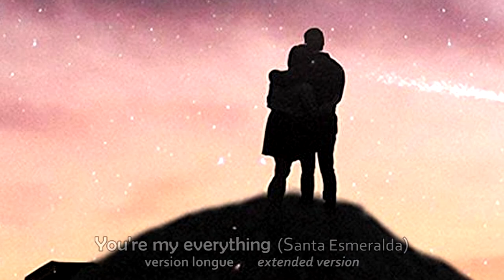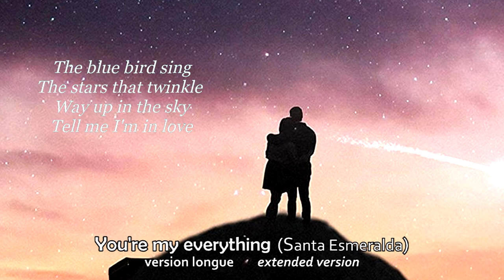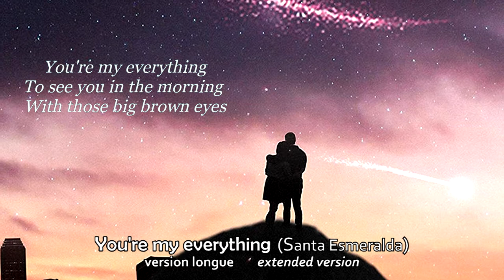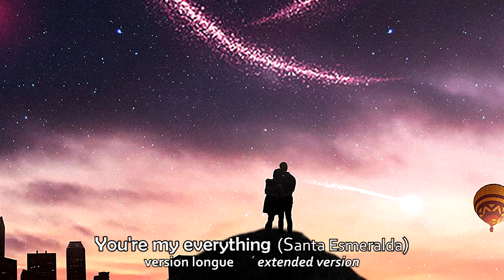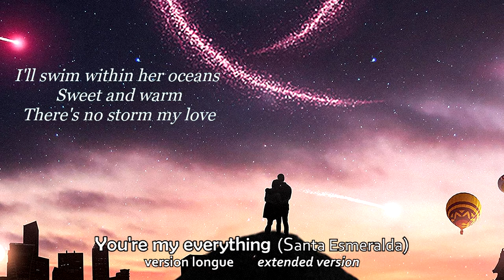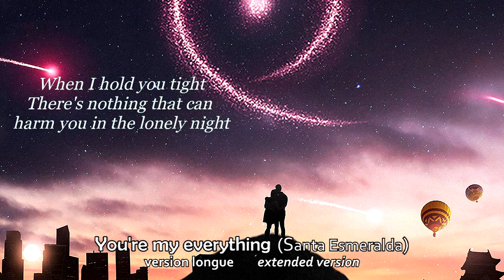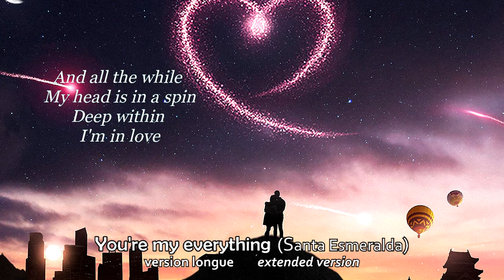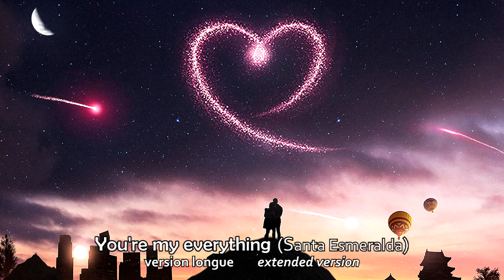Santa Esmeralda - YOU'RE MY EVERYTHING - version longue + paroles [HQ]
Version longue inédite de la célèbre chanson YOU'RE MY EVERYTHING interprétée par Santa Esmeralda (ft. Leroy Gomez).

Il s'agit d'un mix personnel à partir de la version originale et instrumentale, alors j'espère que vous aimerez.

Sans oublier de laisser un commentaire, bien-sûr !

- Je ne détiens aucun droit d’auteur sur la musique...